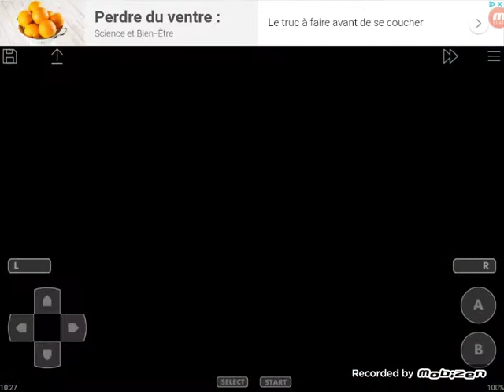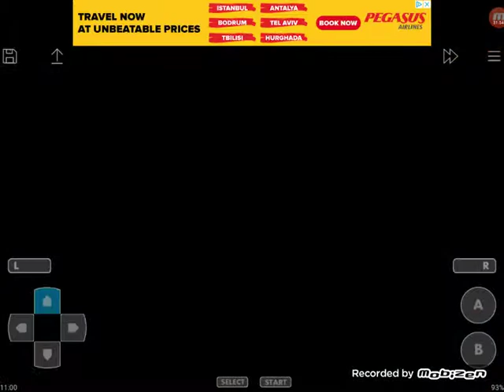Let's Play Pokemon Glazed Part 41 // Kampf gegen Silber und die trainer der Arena in Ebenholz City!